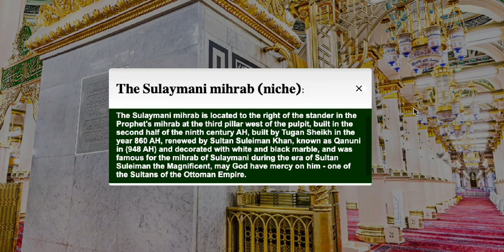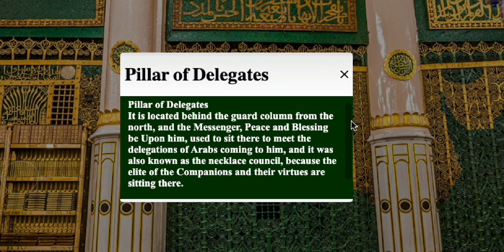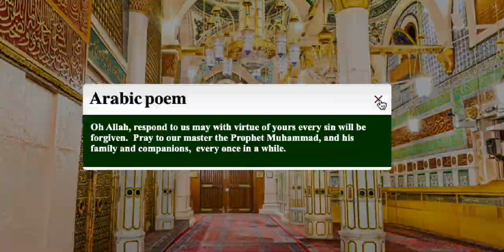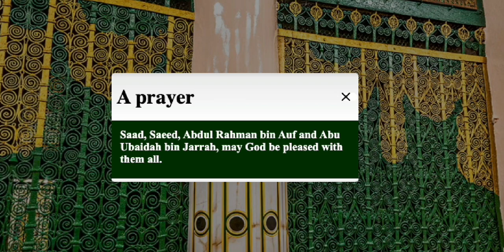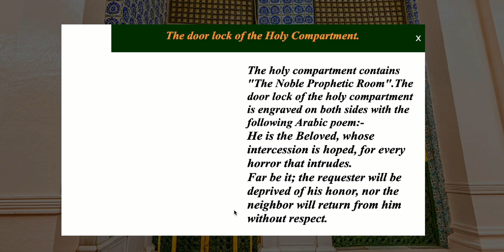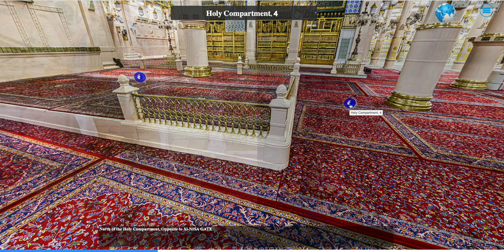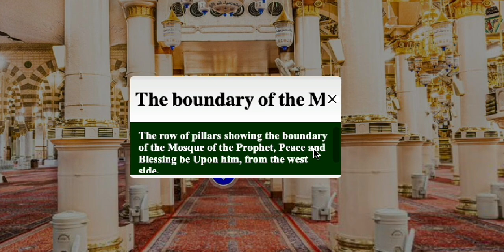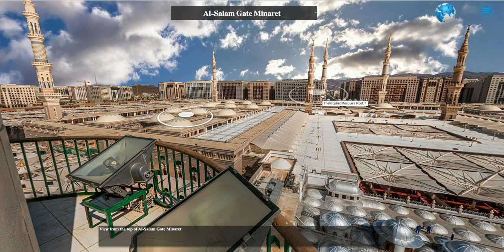Virtual tour of Masjid-al-Nabwi | Prophets Mosque | 360° view of Mosque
Saudi Arabia has created virtual 3D software for visiting the Prophet's Mosque. You can go anywhere in the Prophet's Mosque at home just by scrolling with your finger.